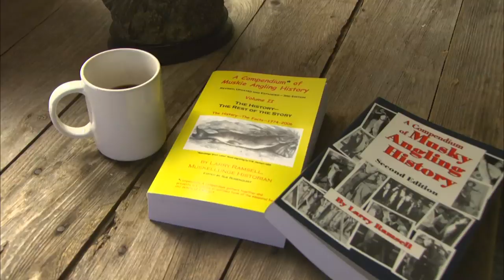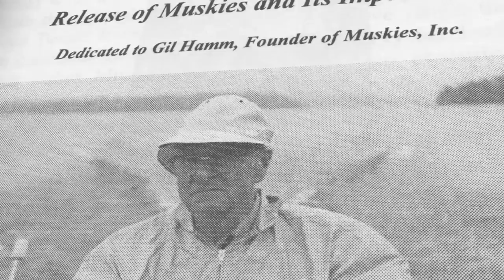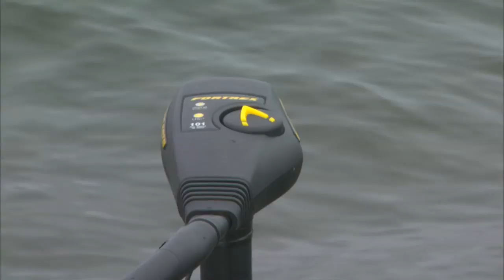The History of Musky Ethics and Regulations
Our Musky fisheries are in a great state these days and through a quick look back in time we can see how this came to be. James Lindner and Jeremy Smith guide the tour.